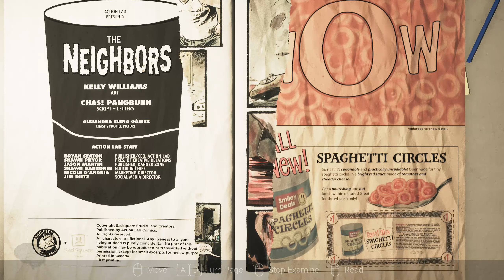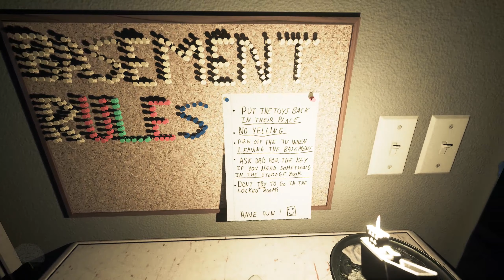Visage walkthrough Part 1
This video game may potentially trigger seizures for people with photosensitive epilepsy. Player discretion is advised.

IMPORTANT NOTE: The game focuses on exploration and builds tension slowly to create a deeper and more meaningful experience. Its story is unveiled through surreal imaging and subtle environment details. Be mindful that it is a difficult game in unconventional ways.

Visage is a first-person psychological horror game.

Explore a mysterious ever-changing house in a slow-paced, atmospheric world that combines both uncannily comforting and horrifyingly realistic environments, and enjoy a genuinely terrifying experience.
Environment
The game is set inside a huge house in which terrible things have happened. You’ll wander through the gloomy corridors, explore every dead room, and get lost in endless mazes, your head filling with memories of the dead families that once lived in this very home. This twisted environment, void of any life other than yours, takes you to places you couldn't even bear imagining.
This house is stained with a terrible past. Families were brutally murdered by their own family members, people went insane, many committed suicide, and other grisly events occurred. Each and every room has its story painted on an invisible canvas. As a player, you will relive parts of this dark past, and each of its fragments will leave you restless and terrified. You’ll soon wish you could join the dead's ranks in their abyss, but death won't help you leave this place. Will you run from it, or will you try to uncover the truth behind the shadows?

Dark entities
The families that died in the house will haunt you and leave you restless. They’ll follow your every move, watch you from every corner, play tricks with your mind, and try to attack you. Why do they haunt you? What have you done? This you have to find out on your own.

Gameplay
In Visage, you are defenseless; no weapons could save you from the dreadful entities stalking you from the next corner, the next door, or underneath your feet. You’ll be able to pick up key elements, interact with the environment, and search for things that may help you escape this nightmare or pull you deeper into it.

Dying is part of the game. You need to avoid terror at all costs, as dark entities are attracted to it. Maintaining your mind as sane as possible will keep you from joining the ranks of the dead. Doing so will not be easy, and you'll have to figure out ways, like staying in the light, to avoid going insane.

The developers describe the content like this:

This game contains realistic depictions of violence, which can be very disturbing. Also note that some of its themes revolve around alcohol and drug abuse.